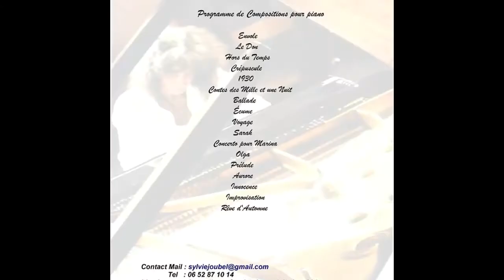Extrait du Concert de Truyes Château de Bel Air le 7 Avril 2018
Merci à l'artiste Sylvie Joubel qui a ravi le public en cette soirée du samedi 7 avril dans le grand salon du château de Bel Air à Truyes.
Concert Organisé par l'Association Culturelle 3P2a
Ce concert, organisé par notre association culturelle 3P2A, restera un des grands moments artistiques et d'émotion parmi tous nos spectacles proposés jusqu'à aujourd'hui.
Merci aussi à Thierry et toutes les personnes qui ont accompagné Sylvie dans cette belle aventure, à Jean Jude pour la mise à disposition du piano (quart de queue), à Gabriel qui l'a accordé et à tous les spectateurs pour leur présence lors de la soirée.
Merci à Daniel Favier , Claire Tupin etc...Pour leur accueil